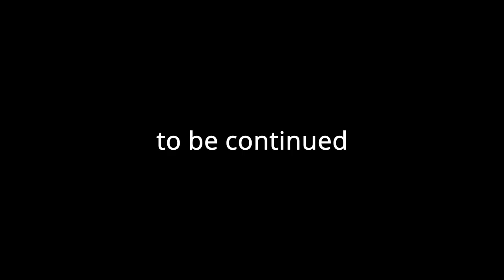Instructions for the microtome in our marine research station (part 1)